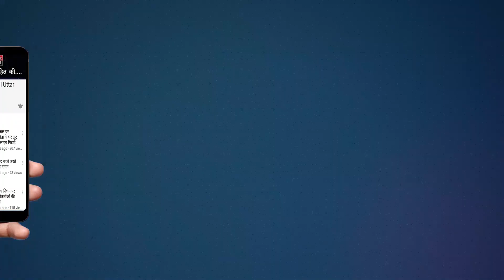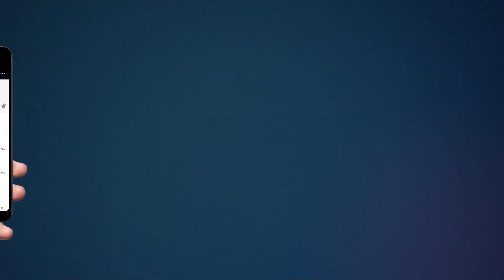ग्रह क्लेश से पीड़ित दो महिलाओं ने किया आत्म हत्या का प्रयास | women attempted suicide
Two women reached the Ganga bridge on the Ganga bridge located at Brijghat, a pilgrimage town, with the intention of committing suicide. The boats living on the ghat informed the police. The police, who reached the information, brought both the women to the outpost and informed the relatives of both the women. It has been called. According to the information, the women of Noida region and the women of Chandpur region came to Brijghat Ganga city after getting fed up with the planetary tribulations.

2. flouting the orders | बागडपुर मे विद्यालय बुलाकर पढाये जा रहे बच्चे | शासन के आदेशो की उडी धज्जियां

3. Oath not taken from Panchayat head | गढमुक्तेश्वर क्षेत्र पंचायत प्रमुख से ठीक से नहीं ली गयी शपथ